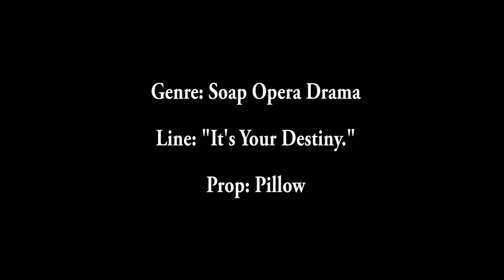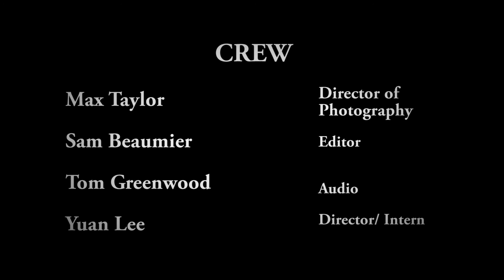CapTV 48 Royale 2014 :: Team Derp "Sycamore Place" Audience Award Winner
Audience Award Winner